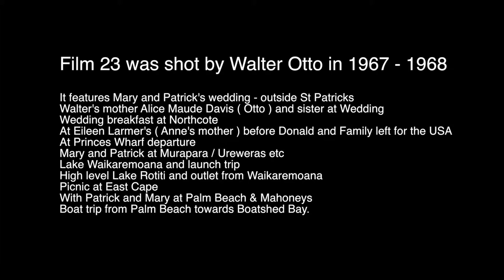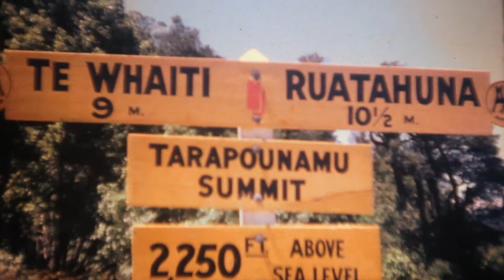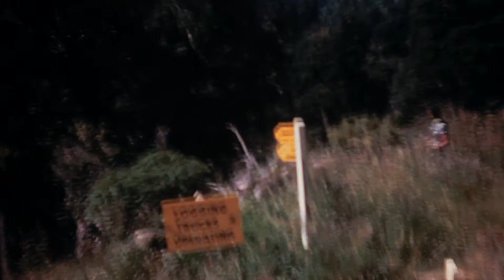Film 23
Film 23 was filmed by Walter Otto in 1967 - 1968. It features Mary and patrick's Wedding. Donla dna Anne at Eileen Larmer's place before sailing in the Rangitoto to the USA. The departure of the Rangitoto. Mary and Patrick on holidays at Lak Waikaremoana and around Waiheke with the Mahoneys.